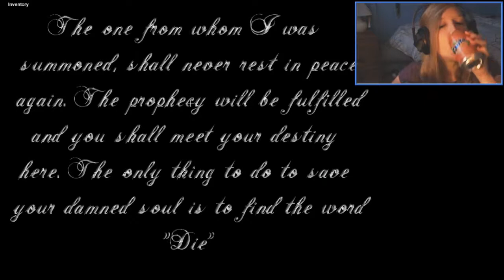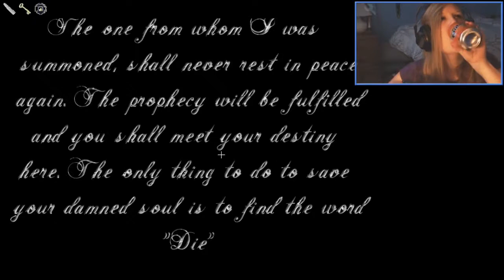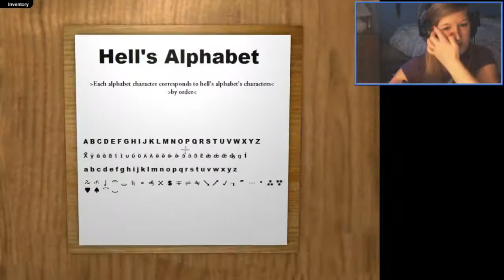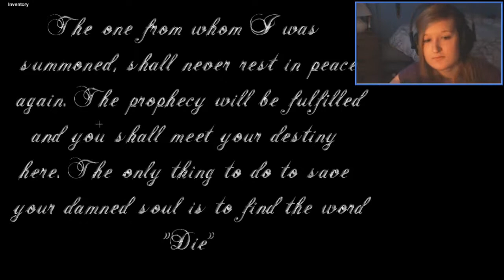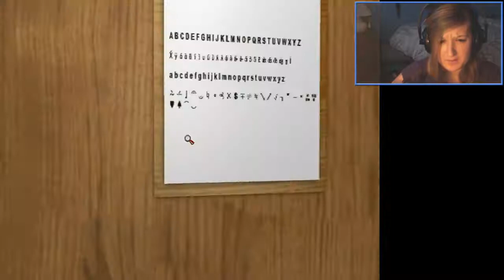I SUCK AT PUZZLES! - Shadows - Part 1?